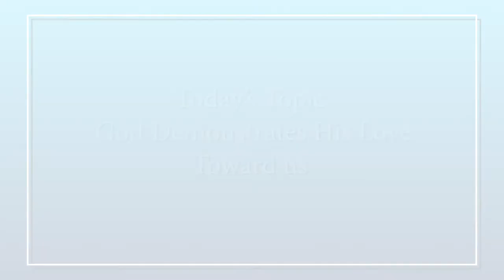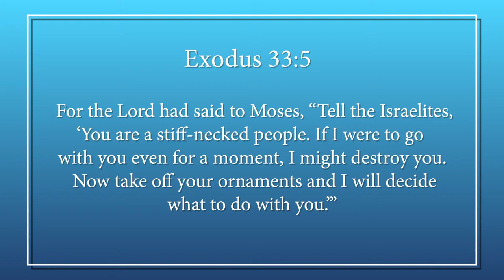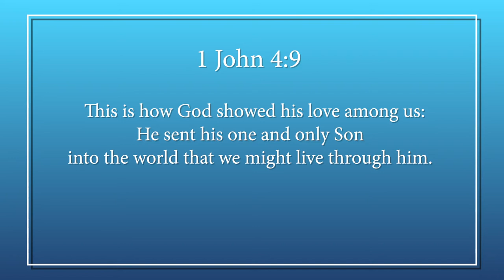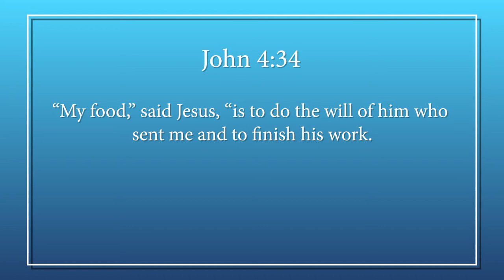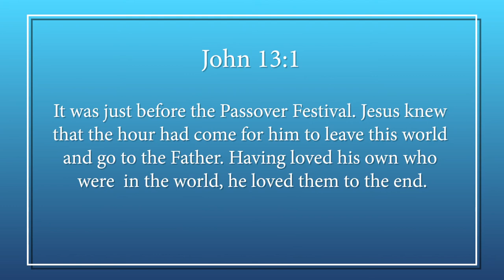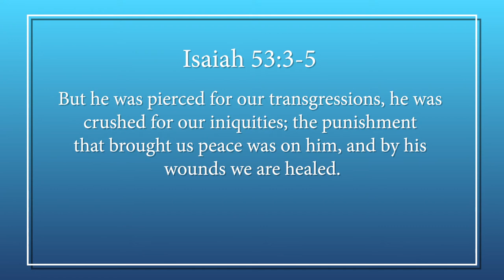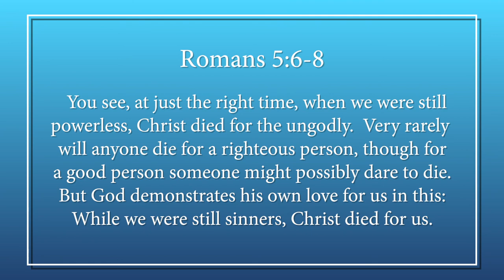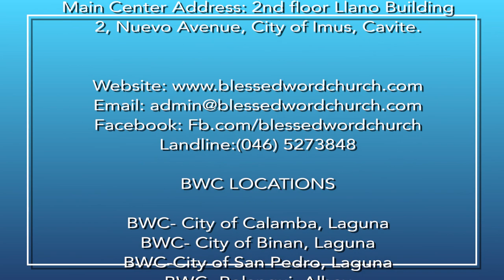BIBLE STUDY IN THE SKY WITH PTR. JOSEPH SAMSON EP 3: God Demonstrates His Love Towards us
BIBLE STUDY IN THE SKY WITH PTR. JOSEPH SAMSON EVERY FRIDAY 8:30PM-9:00PM